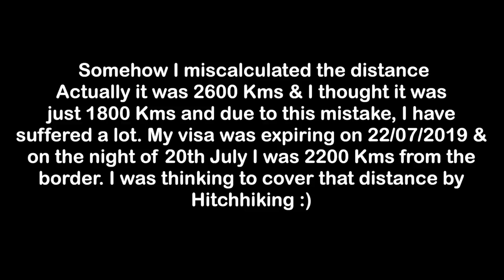FIRST HITCHHIKING IN SIBERIA RUSSIA - Yekaterinburg to Tyumen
Hello Guys,

In this video, I have shared my first experience of hitchhiking in Siberia. Yeah, it was not my first hitchhiking in Russia, but in the region of Siberia, it was my first time. Actually, I planned to hitchhike from Yekaterinburg to Tashanta (Mongolian Border ) but due to my miscalculation of distance, I had suffered a lot.

In this video, I have used music from Epidemic sounds.

64 GB
128 GB

32 GB
64 GB

HDD :-
1 TB
2 TB

Other Accessories